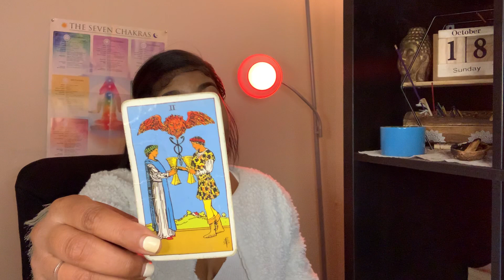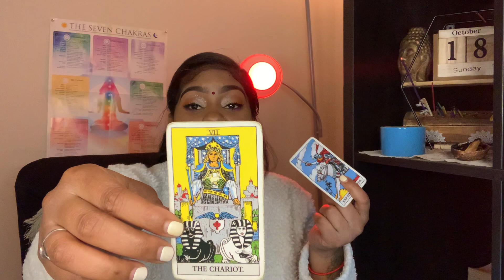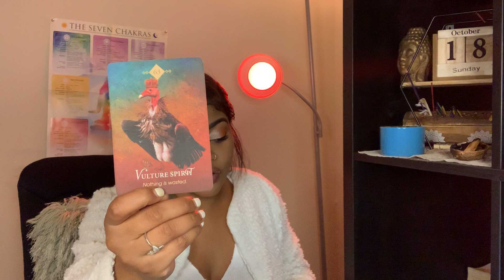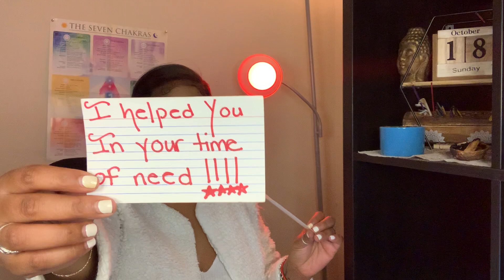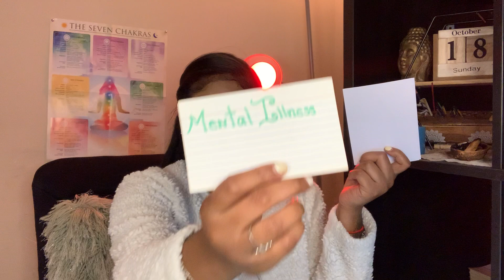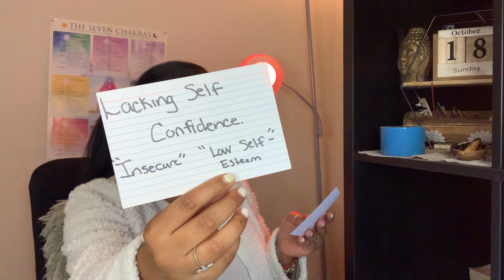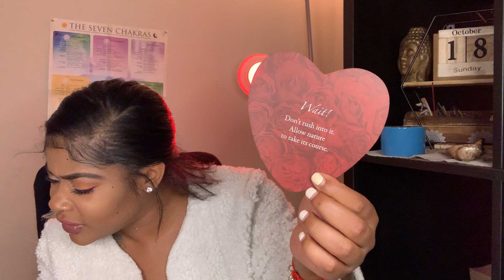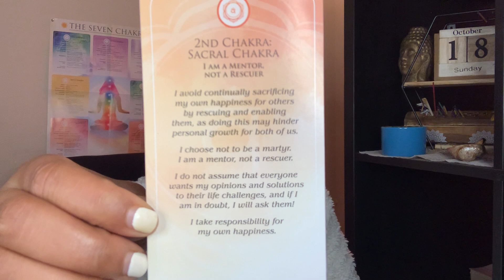CANCER ♋️ TAROT ,YOUR BEING PUT IN THIS SITUATION BC YOUR STRONG ENOUGH TO HANDLE IT ACCORDINGLY